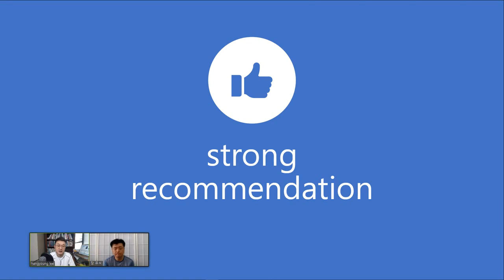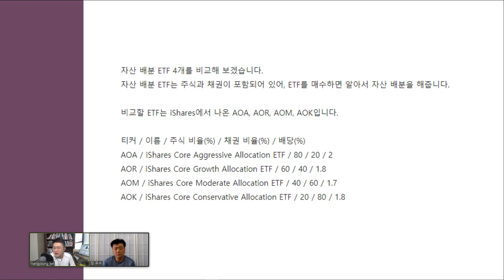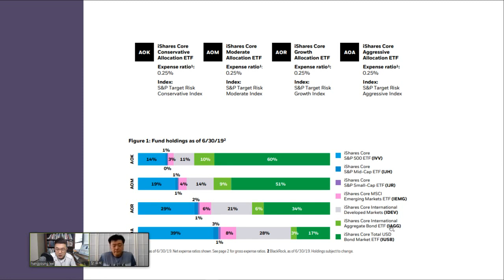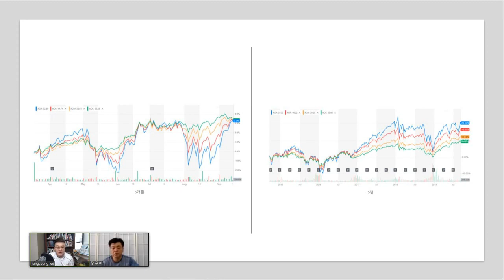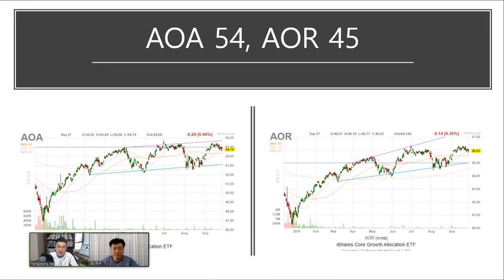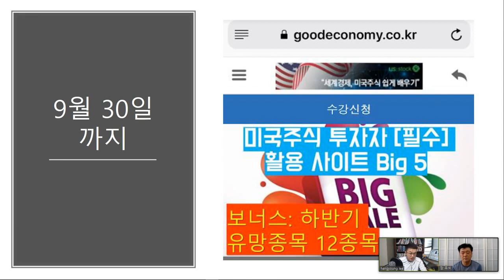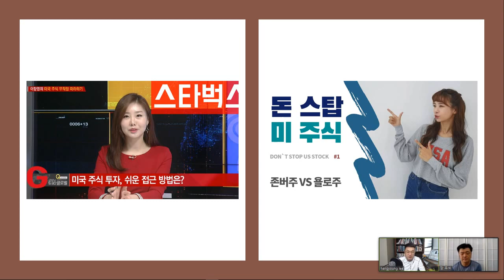[직장인 재테크] 공격형? 안정형? 투자성향별 분산 투자법 4가지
[직장인재테크] 무작정 따라하는 투자성향별 분산 투자법 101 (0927방송)

📢 S&P 500, 다우 30, 나스닥 100 기업개요 공동구매
✍ 미국주식 필수 사이트 빅5, 500%활용법 +2019년 하반기 유망종목 12
✍구독자 15,000명 돌파기념 베스트 강좌 5 특별 할인 이벤트
▶(유료) 미국 배당주로 월세 받는 방법(배당25 포트폴리오)